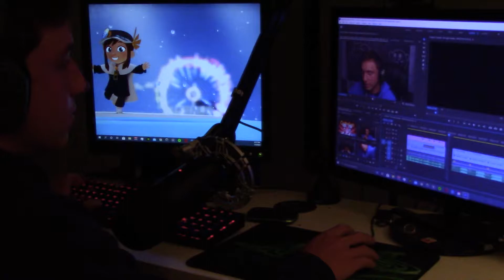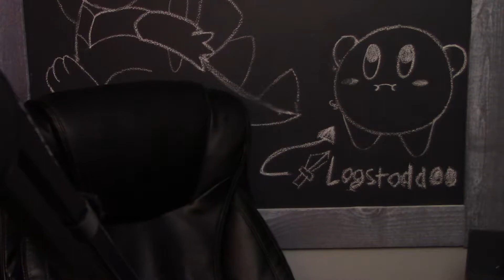The Easiest part is DONE | Beating Cuphead with just my FEET #1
Beating Cuphead with my feet is a bad idea but I will try and see it through to completion. Botanic Panic and Goopy Le Grande out of the way, on to a more painful experience.

Obviously you do not have to donate, but every little but helps and if you do donate I cannot thank you enough...

Scootin' Through Clocktowers Beneath the Sea - A Hat In Time

I highly recommend their website, they have great deals and awesome pre-built PCs. Their customer service is the best of the best and the employees will actively help you to get the most out of your purchase.